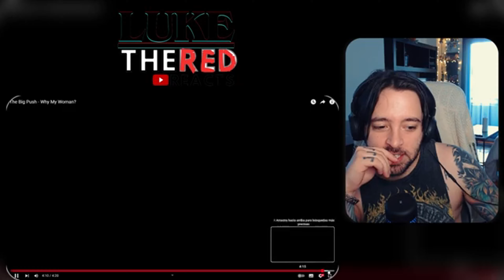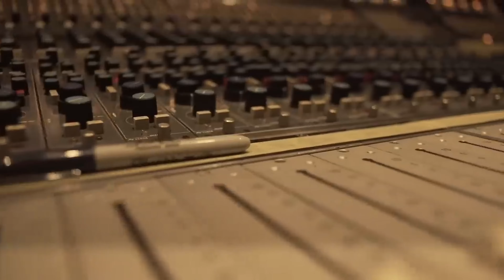Bitter Betty Podcast - @TheBigPushBand "Why my woman" Compilation Video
I thought I would make this video because I really enjoyed this song and video. I wanted to see what other reactors thought about it and share it with you guys. @TheBigPushBand

Y'all be sure to go check these reactors out